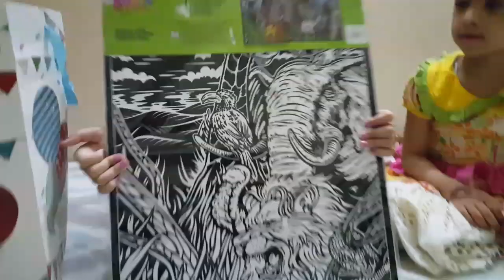Birthday gifts again || gift idea for 9 yrs old girl || hadia's fun drive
Hi
Guys yesterday i got gifts which sent by my khala jani from Pakistan thanx khala jani

birthday gift idea for 9 yrs old girl
birthday gifts for 9 yrs old daughter